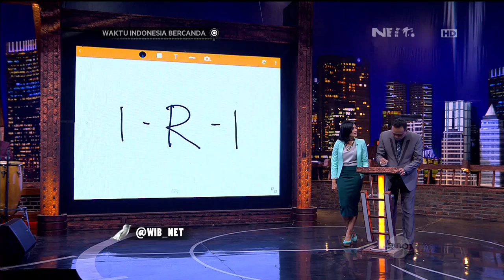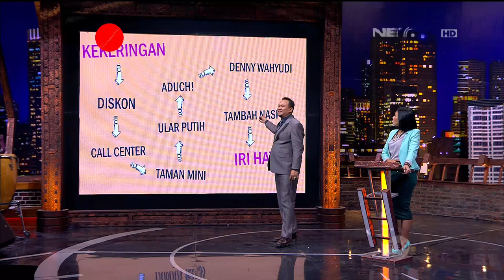Waktu Indonesia Bercanda - Iri Hati Disebabkan Oleh Kekeringan Hati